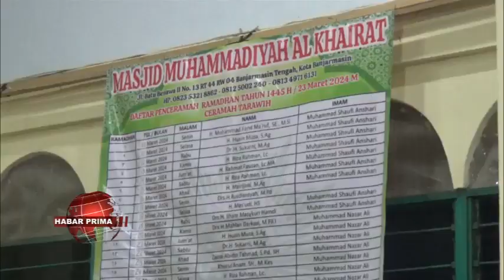ADA EMPAT NANG MENAMBAH LIPATAN PAHALA DI BULAN RAMADHAN